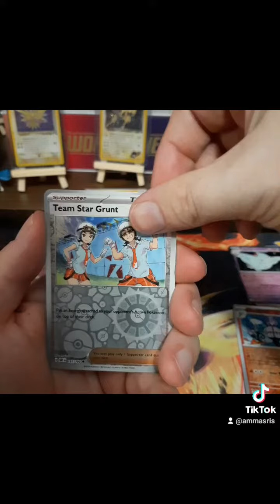Obsidian Flames PT. 6 or 7 or something!